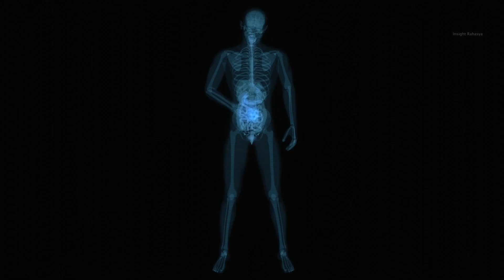ये इंसान बर्फ के नीचे जिन्दा दब गया लेकिन उसके बाद जो हुवा buried alive under avalanche and survived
आसमान से गिरें ,खजुर पर अटके ……यानि एक मुसीबत से निकलकर दुसरी में फंसना……दोस्तों ये कहावत तो आपने काफी बार सुनी होगी ……….. हममें से ऐसे कई लोग होेगें ,जिनके साथ कई बार ऐसा हुआ होगा ………कि वे किसी एक समस्या से बाहर आये होगें ,कि तभी किसी दुसरी समस्या ने उन्हें घेर लिया होगा… .और ऐसा ही कुछ हुआ था , इस शख्स के साथ जिसकी कहानी हम आपको आज के हमारे इस video में सुनाने वाले हैं ……….. ये व्यक्ति एक के बाद एक ऐसी मुसीबतों में फंसा ,कि अगर इसकी जगह कोई और व्यक्ति होता तो शायद हार मान जाता पर हार मानना शायद इस शख्स की फितरत में नहीं था …..
तो कहानी की शुरुआत होती है,Wales country में रहने वाले 26 साल के Ken Jones के साथ ….जो कि Manchester University से politics में undergraduate थे …लेकिन इससे पहले वे करीब 4 साल para forces और 2 साल special forces में अपनी सेवा दे चुके थे वहाँ से आने के बाद ken jones politics से graduation भले ही कर रहे थे ……….लेकिन ये उनका passion था नहीं …वे शुरुआत से ही कुछ ऐसा करना चाहते थे , जिससे उनके दिल को खुशी मिलती हो ………..और उनके दिल को खुशी मिलती थी ,mountain hiking से

Falling from the sky, stuck on dates….ie getting out of one trouble and getting stuck in another…… Friends, you must have heard this proverb many times……….. There will be many such people among us, with whom it must have happened many times……… That they must have come out of one problem, that then some other problem must have surrounded them… …….. This person got into such troubles one after the other, that if someone else had been in his place, he might have given up…… but it was probably not in this person’s nature to give up…
So the story begins, with 26 year old Ken Jones living in Wales Country… .who was an undergraduate in politics from Manchester University……but before that he spent about 4 years para forces and 2 years had given his service in special forces …..after coming from there ken jones was doing graduation from politics……….but it was not his passion… he wanted to do something like this from the beginning were, which made their heart happy………..and their heart used to get happiness, from mountain hiking